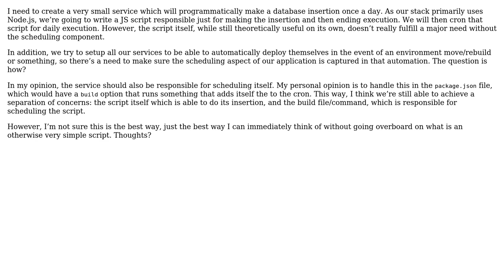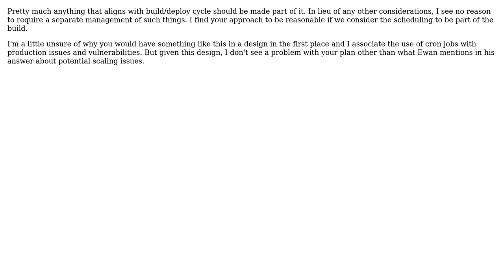Software Engineering: Should a process be responsible for scheduling itself? (2 Solutions!!)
Software Engineering: Should a process be responsible for scheduling itself?

With thanks & praise to God, and with thanks to the many people who have made this project possible! | Content (except music & images) licensed under CC BY-SA | Music | Images & others | With thanks to user user3781737 user JimmyJames user davidbak and the Stack Exchange Network Trademarks are property of their respective owners. You are responsible for your own actions.